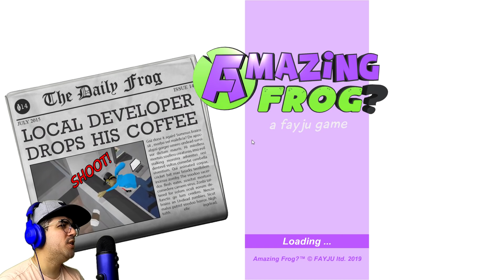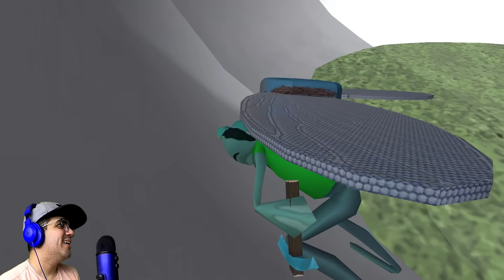O SAPO DE BORRACHA ENCONTROU A BASE SECRETA DO SAPO GIGANTE!!!